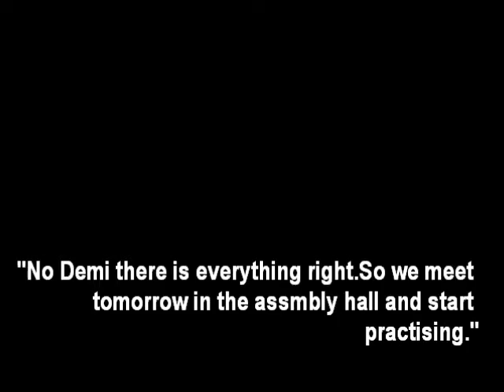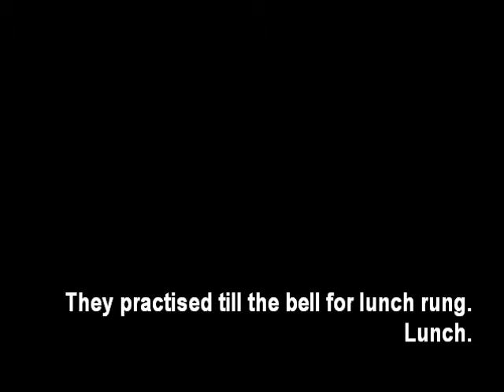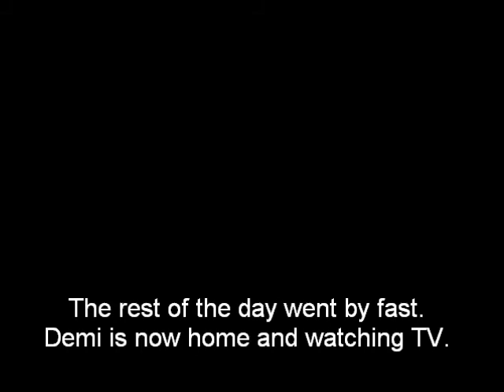Searching for my Soulmate ep.6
please comment :D I know this one sucks and is short but it's kinda needed to go father in this story. You get to know Sterling better in the followin episodes and soon is the date Demis has to tell her mom if she found real love =)